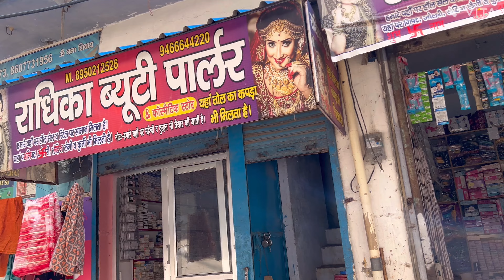Butter crep collection 500₹ k 3 suit free shipping ❤️❤️❤️